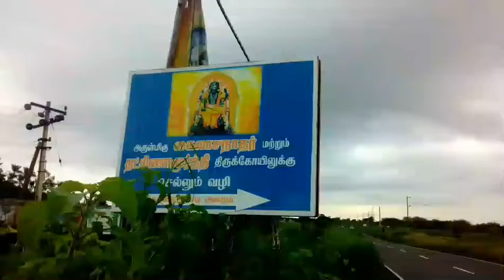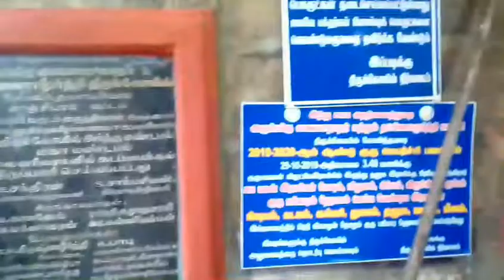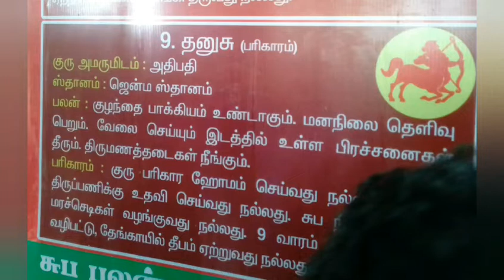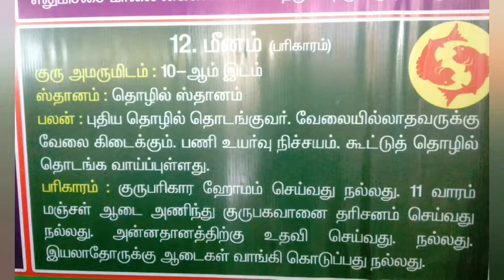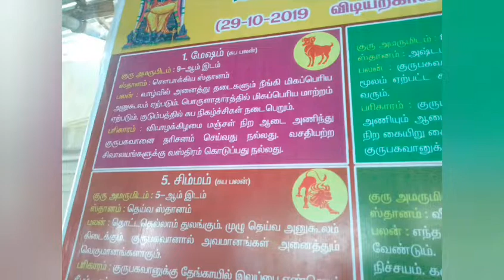Kanchipuram Govindavadi Guru Temple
Kanchipuram Govindavadi Guru Temple. Guru peyarchi 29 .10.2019